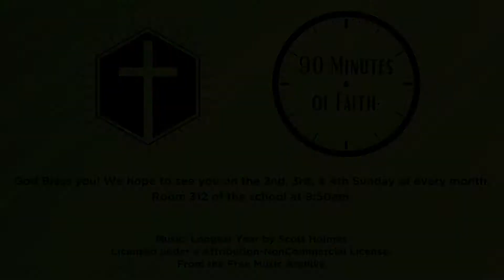Lenten Retreat Recap Week 5